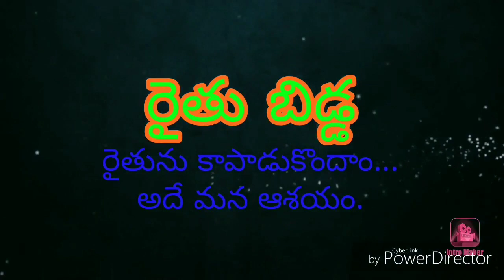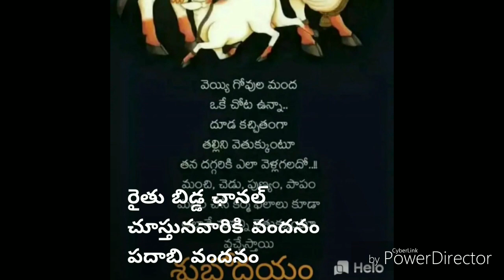Cow for sale పొట్టి ఆవు నల్లపాడులో కలదు 8247406087